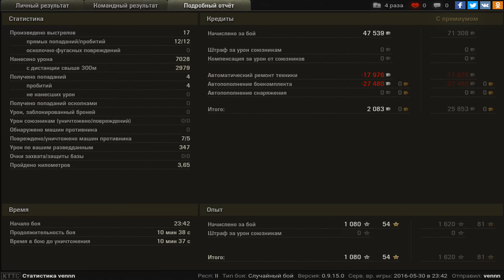Grille 15, Заполярье, Стандартный бой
Игрок: vennn [HELBD]